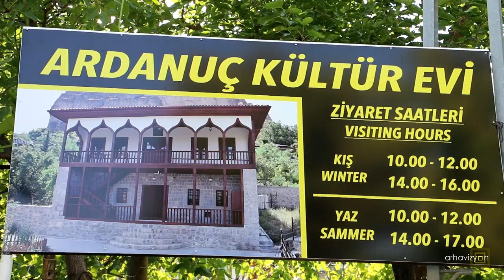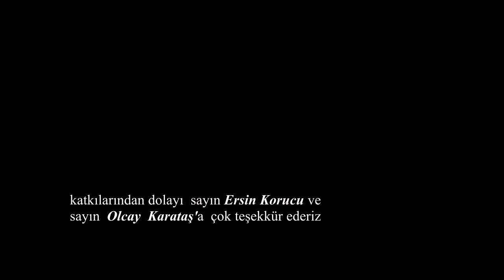Ardanuç.. Artvin'in şirin ilçesi..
Artvin'in şirin ilçesini tanıtan kısa bir görüntü..